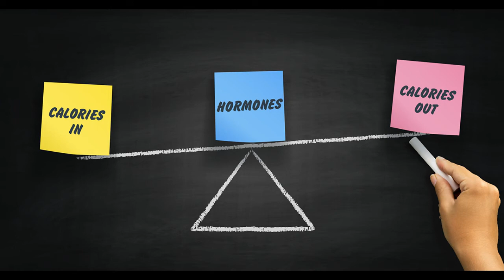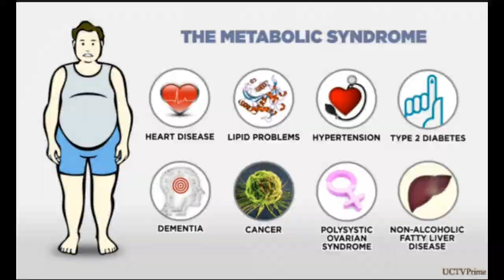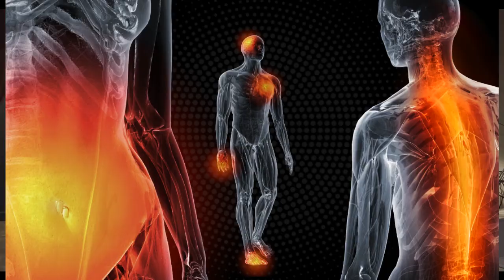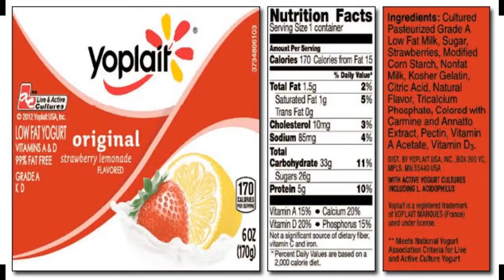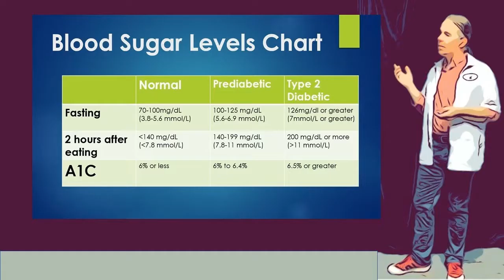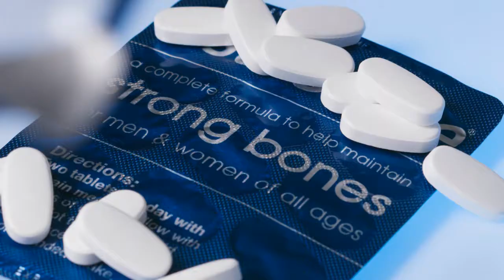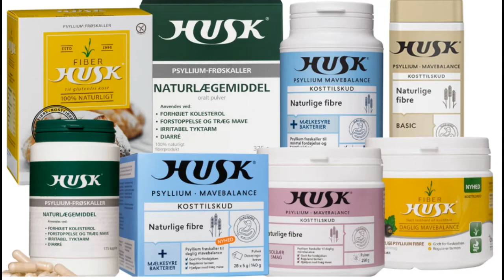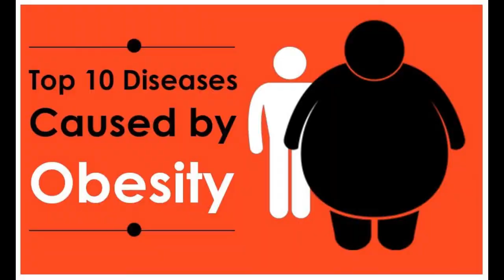🤔15 Common Myths of nutrition💥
Pearls of Medical Nutrition... This video is about some common myths about nutrition and in what way they are wrong.
Scrolling through social media, reading your favorite magazine, or visiting popular websites exposes you to endless information about nutrition and health — most of which is incorrect.

Even qualified health professionals, including doctors and dietitians, are often blamed for spreading misinformation about nutrition to the public, adding to the confusion.